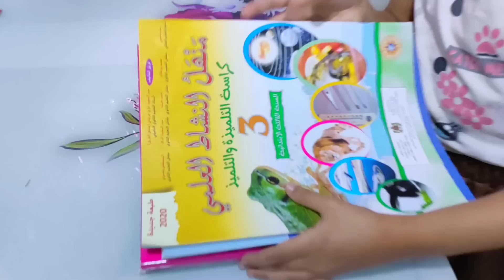وخا سمحت فينا منقدرش نحرم بنتي من لقراية حيت عارف شناهيا مسؤولية💔